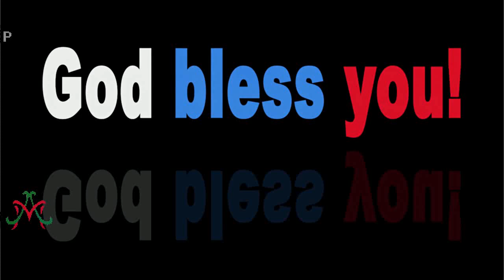New Portable Drone Munition Of Pakistan Army From China | Loitering Drone | Ma Production